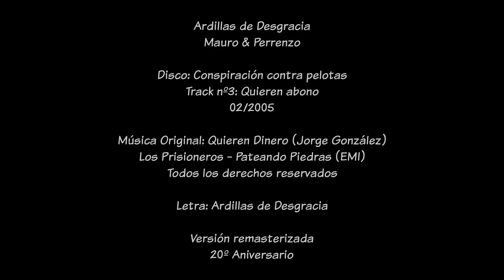Ardillas de Desgracia - Conspiración Contra Pelotas - Quieren abono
Letra:

Es mentira eso del amor al patio
No es tan cierto aquello de la plantación
Estamos tú y yo para matarnos los dos
por algún miserable follaje
Están plantando los demás, están sembrando si es posible
y siempre con seguridad
Es una humana adicción de este estúpido planeta
es una nueva religión, o tal ves sólo sea su emblema
El caso es que mi mamá debe plantar con tú mamá
porque en el patio hoy cabemos todos
Plantador inteligente, constructor desde la gente
la cuestión es del mismo modo

Nadie te puede ir a ayudar
Todos tienen tiempo para sembrar
Sólo algo todos tienen en común
sólo algo deja de plantar a todo el mundo

Yo te riego para que seas árbol en futuro
Es la planta y regadera el atractivo de las viejas
Ellas son viejas hasta en las plantas
y las cuidan y las aman
No es chiste ser mayor, paren el tiempo por favor

Nadie te puede ir a plantar

Música Original: Quieren Dinero (Jorge González)
Los Prisioneros - Pateando Piedras (EMI)

Letra: Ardillas de Desgracia (Mauricio Castillo, Perrenzo)